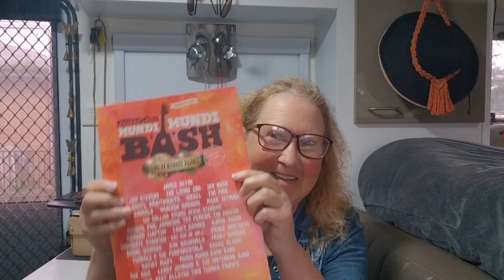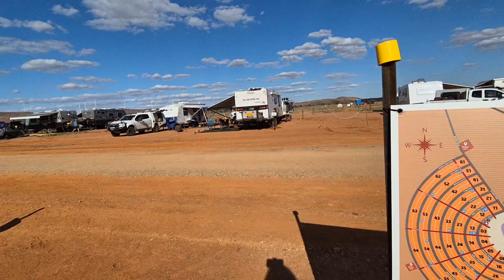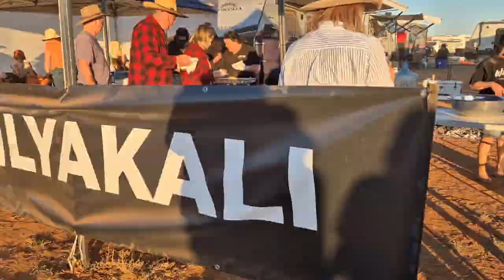Experience everything Mundi Mundi Bash. It's more than a music festival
I'm heading out to Mundiville to have a little fun.

Three days of entertainment beneath the outback sun.

Come with me to see what all the hype is about.

Music, activities, world records. It has it all.